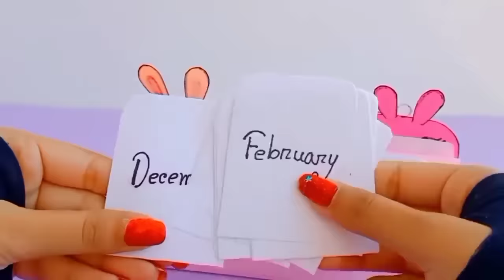9 EASY CRAFT IDEAS || School Craft Idea || DIY Origami Craft || School hacks || Paper mini gift idea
. Music ♪♫ .